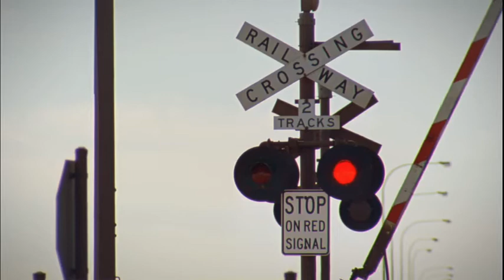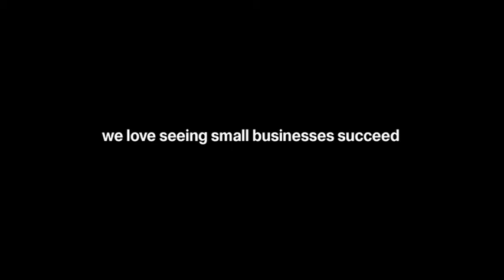Visa Small Business - KHC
Kellie's away with work a lot. Her Visa Business credit card helps her run the business from the remote north-west of WA and track and reconcile her travel expenses.